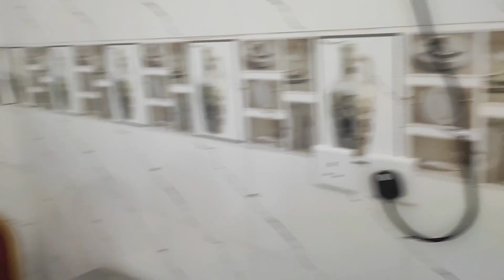Review rumah makan hindia yang ada di Arab Saudi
Inilah aktivitas sehari-hari saya hari ini saya teman teman mampir makan di rumah makan hindia yang ada di al safa 1 Jeddah Arab Saudi
Makan khas Hindia dengan ades dan bumbu kari nya woww mantap